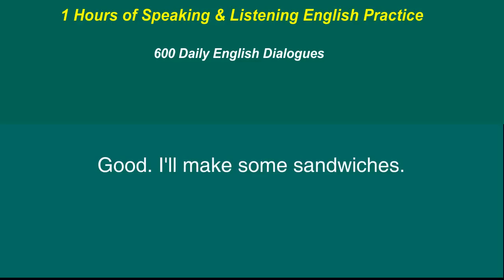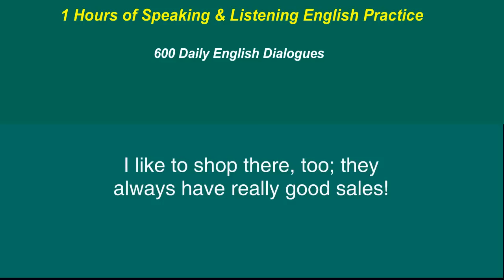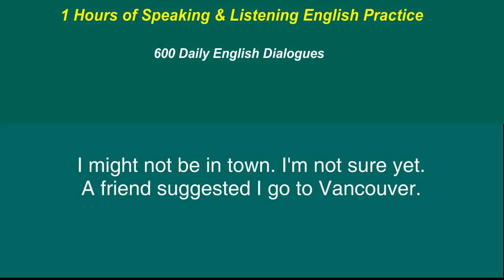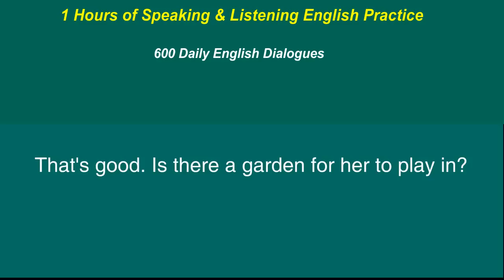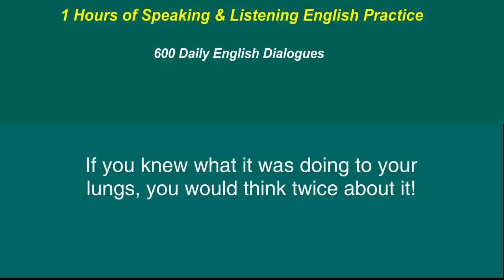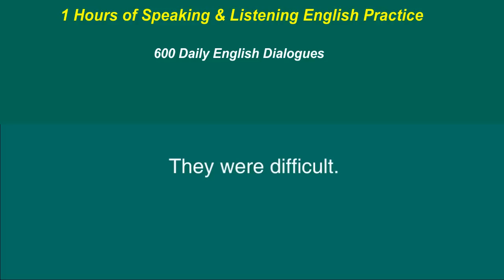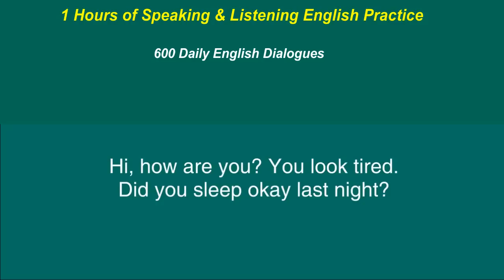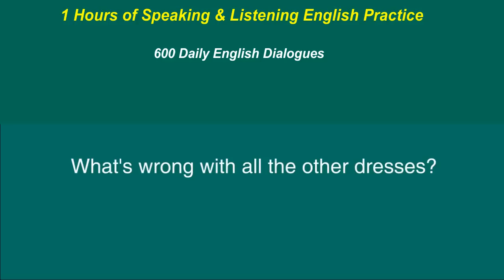1 Hour Fluent Listening English Speaking Practice Video | 600 English Dialogues@ESL English Learning